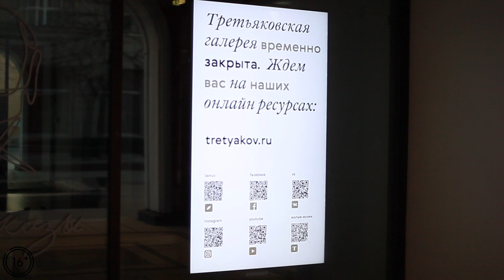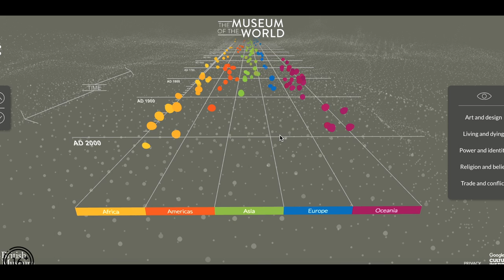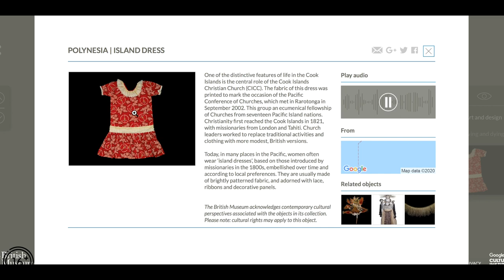ЧЕМ ЗАНЯТЬ СЕБЯ НА КАРАНТИНЕ? | 39 ПОЛЕЗНЫХ ССЫЛОК: ОНЛАЙН-ЛЕКЦИИ, ЭКСКУРСИИ, 3D-ТУРЫ ПО МУЗЕЯМ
1:25 - Опрос
1:32 - Youtube-каналы
6:26 - 3D-туры по музеям
8:26 - Архивы
9:29 - Подкасты
11:09 - Вопрос к вам, ответ на который мы ждем в комментариях
11:25 - Мотивационная речь :)

6. Пушкинский музей А еще музей запустил онлайн-программу НаединесПушкинским, флешмоб СкучаюпоПушкинскому (желающие могут поделиться своими историями о музее с одноименным хештегом).
9. Туры по выставке «Сальвадор Дали. Магическое искусство»

3D-ТУРЫ ПО МУЗЕЯМ

12. Музей Тиссена-Борнемисы в Мадриде - тур по выставке «Рембрадт и портрет в Амстердаме»
13. Музей истории искусств в Вене
21. Музей Сономона Гуггенххайма или
24. Государственный Русский музей (Санкт-Петербург)
25. Национальный музей женского искусства
30. Художественная галерея Нового Южного Уэльса (Сидней)

АРХИВЫ

31. «Дома с ММОМА» и
32. МАММ выкладывает образовательные материалы по хэштегу
33. Галерея Уффици открывает свои архивы
34. Прадо, фото более 11 тысяч произведений, поиск по художникам (с алфавитным указателем) и тематический поиск
35. Онлайн-коллекция нью-йоркского музея современного искусства (МоМА), около 84 тысяч работ
36. Музеи Нью-Йорка — виртуальные коллекции и экскурсии, архивы лекций и рассказов самих художников
37. Бесплатный доступ к 13 книгам о современной культуре ведущих западных и российских авторов

ПОДКАСТЫ

38. На сайте музея Уитни вы можете послушать анализ произведений искусства, в том числе узнать мнение Джеффа Кунса по поводу работ Энди Уорхола